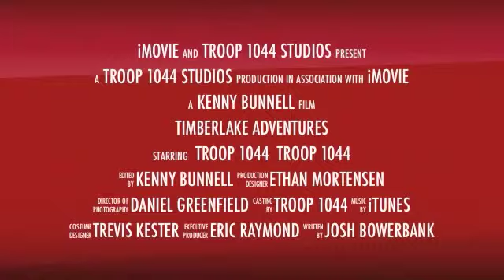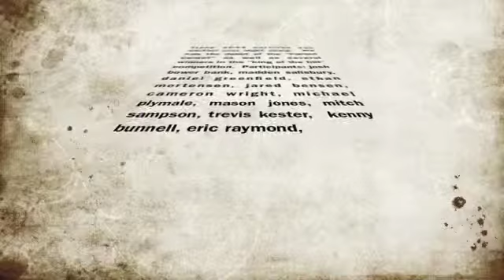TimberLake Adventures Full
King of the Mountain Competitions and other boy scout craziness...